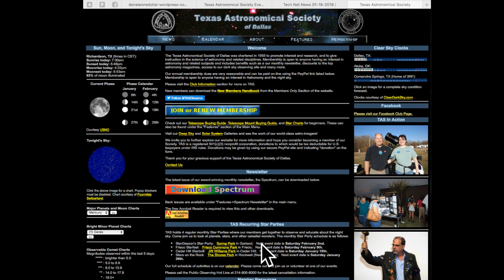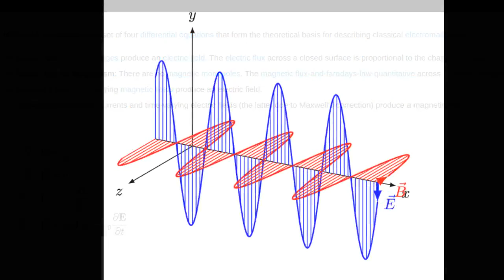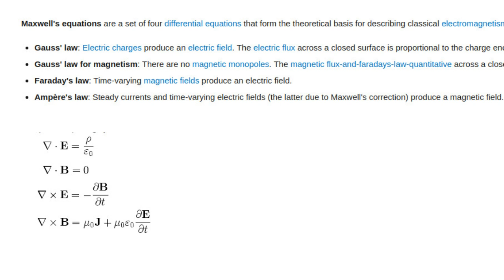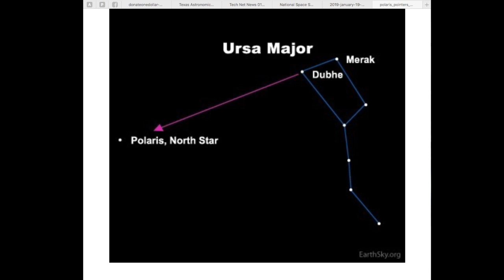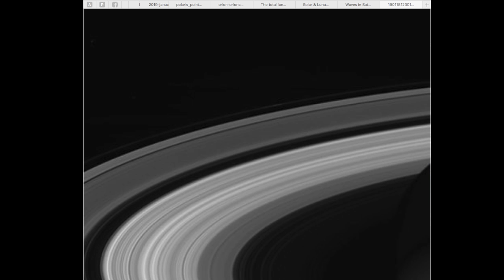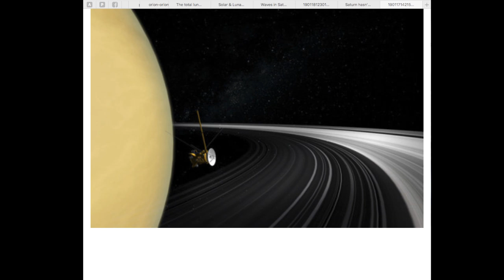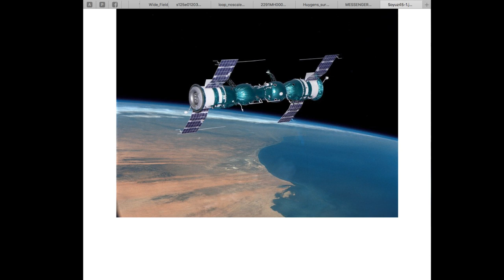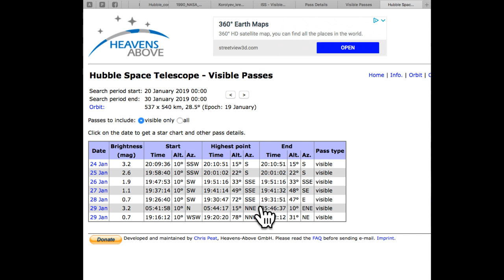Skynet 1-19-19 “Quantum Mechanics: The Nature of Light (Part 2)”